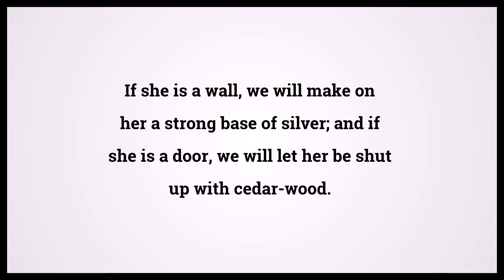Holy Bible Song of Solomon 8:9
Video shows Holy Bible Song of Solomon Chapter 8 Verse 9: If she is a wall, we will make on her a strong base of silver; and if she is a door, we will let her be shut up with cedar-wood. Powered by MaryTTS. Text taken from Bible in Basic Edition. Bible Song of Solomon 8:9